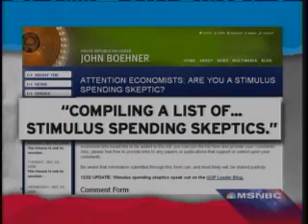Rachel Maddow Show: Will Republicans Try to Block Infrastructure Projects?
Rachel Maddow reports on the crumbling state of America's infrastructure. A.B. Stoddard comes on to discuss whether Republicans will try to block new infrastructure projects proposed by the Obama administration.